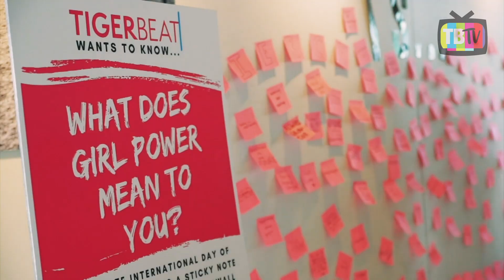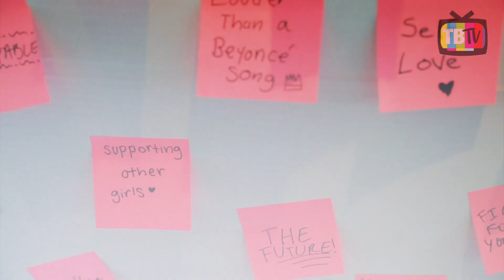What Does Girl Power Mean to Daniella Perkins, Lexi Rivera, Sofie Dossi & More?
We caught up with Daniella Perkins, Lexi Rivera, Sofie Dossi & more at Ad Council's Creators for Good SheCanSTEM Summit to celebrate InternationalDayOfTheGirl, and encourage and empower young girls to pursue their passions in science, technology, engineering and math.